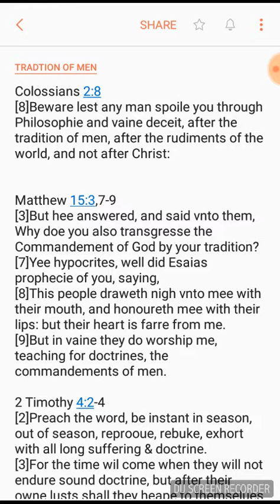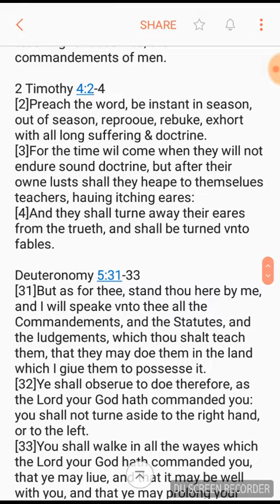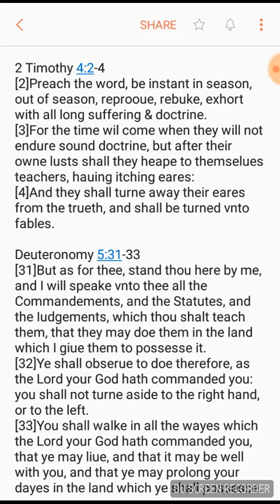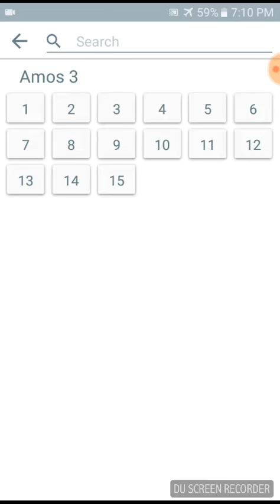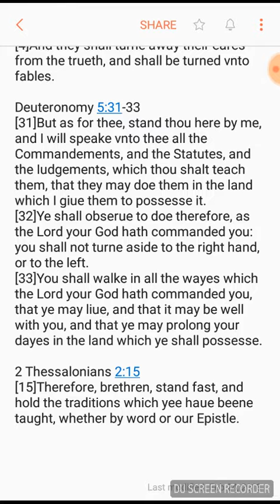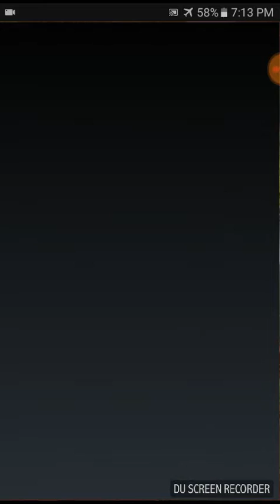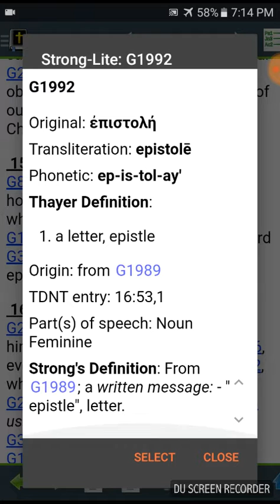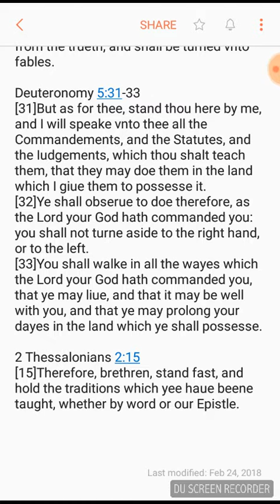Follow Yahawah wa Yahawashi Sound Dotrine